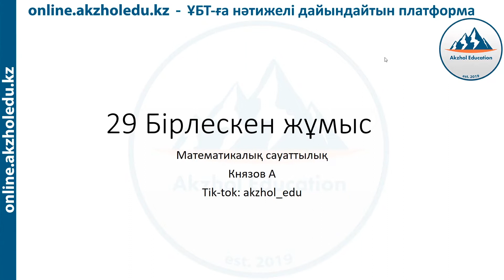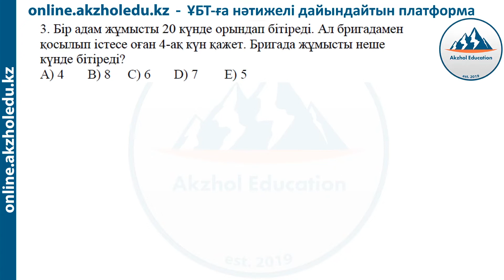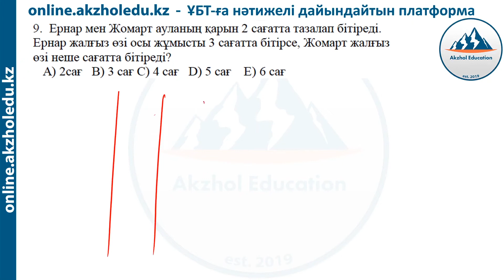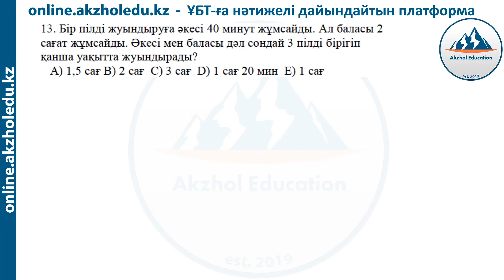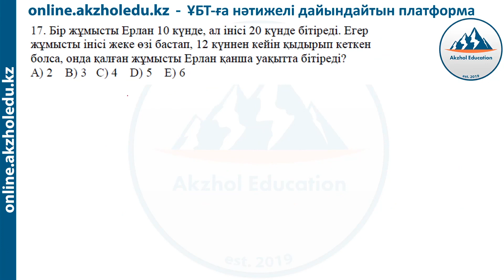29 БІРЛЕСКЕН ЖҰМЫСҚА АРНАЛҒАН ЕСЕПТЕР. МАТ САУАТТЫЛЫҚ. АҚЖОЛ КНЯЗОВ